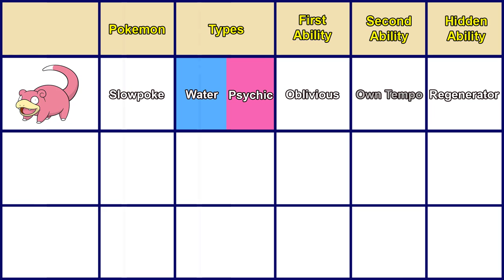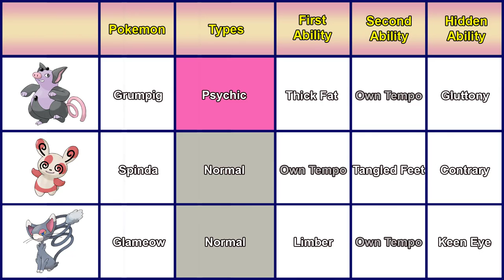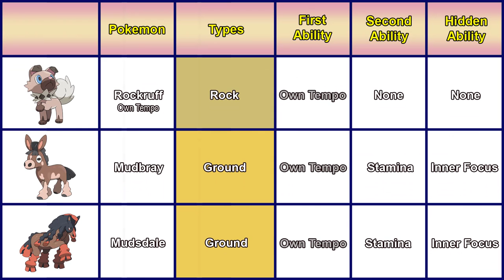What Pokémon can have own tempo?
Are you a pokemon connoisseur? then you can't miss this video
0:00 Video content
2:24 My working corner